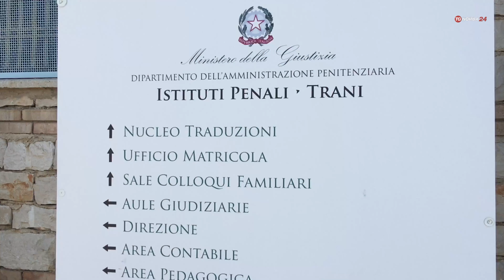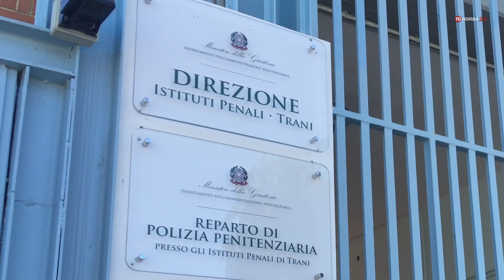Trani, i veleni della casa circondariale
L'auto incendiata al vice comandante della Polizia Penitenziaria è sola la punta dell'iceberg. Favoritismi verso detenuti importanti e agenti rientranti in un cerchio d'oro. Tutto da verificare ma i sindacati denunciano.